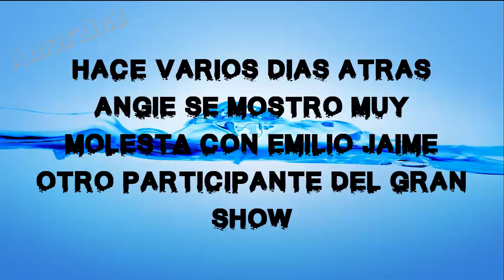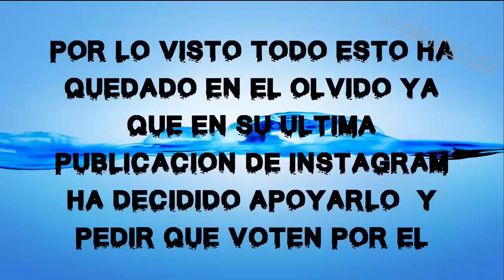ANGIE JIBAJA SE OLVIDA DE LAS DIFERENCIAS Y PIDE QUE VOTEN POR EMILIO JAIME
Angie Jibaja ha dejado atrás las diferencias que tuvo con Emilio Jaime otro de los participantes del programa de baile en el que participó y ha decidido apoyarlo en la final pidiendo a sus seguidores que voten por él.